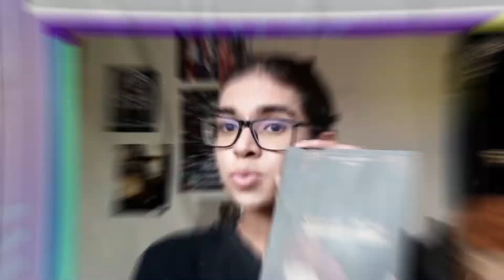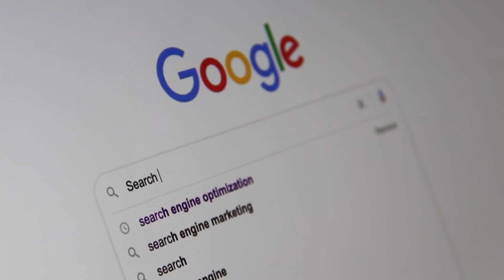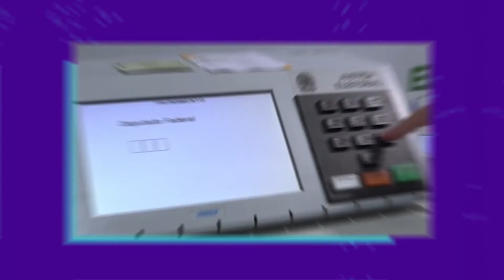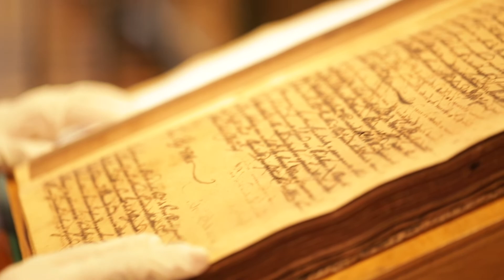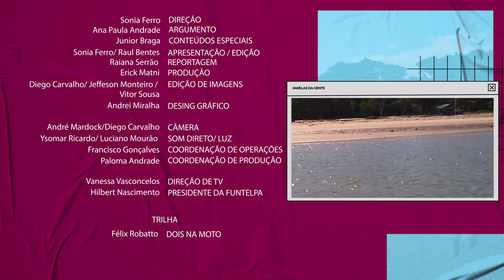Janelas da Gente - PGM 47